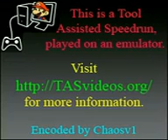GB Kirby's Pinball Land in 01:55.98 by K.N (aka. pirohiko)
Kirby is a little round thing, and like Sonic, makes for an excellent pinball. Kirby must navigate through three boards to defeat his usual foes by knocking into them repeatedly, with the help of traditional pinball flippers.

This movie skips most of the normal pinball aspects of the game and goes right to the bosses. Clever luck manipulation is used to position them perfectly for optimal damage from Kirby.